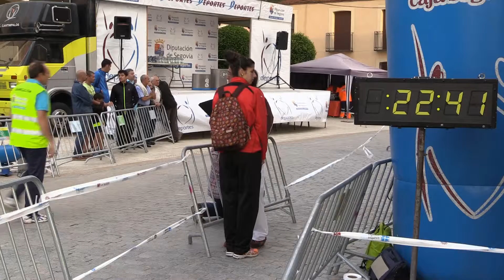Llegada Legua Aguilafuente 2015 - 22:00 a 24:00